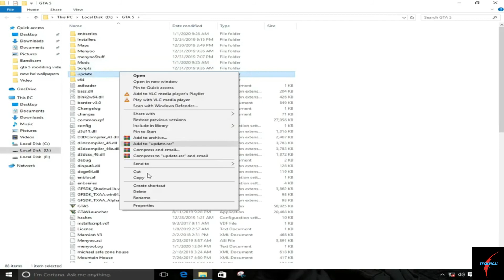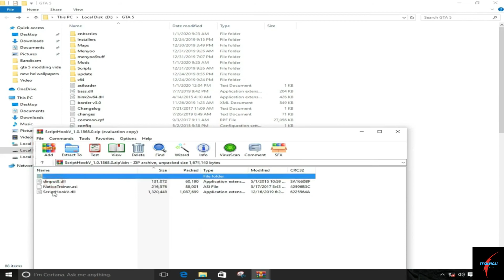HOW TO INSTALL FUEL SCRIPT V MOD GTA 5 MODS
Hello Guys
What's up

                                                 ALLAHAFIZ